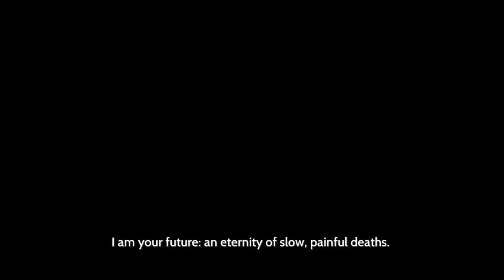FURI PT. 1: THE JAILER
Today I play Furi, a free game for PS+ members this month.